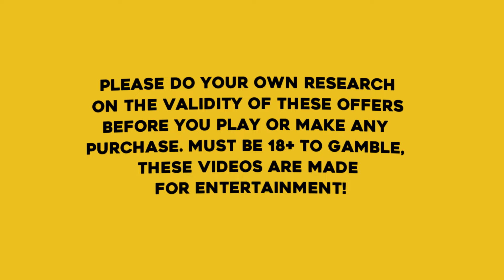THE LUCKIEST BIG BASS SPLASH VIDEO ON YOUTUBE!! (INSANE LUCK)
This Big bass splash bonus buy Buy session WENT OFF And i kept paying INSANE Profit! This has to be the luckiest big bass splash session on youtube!

In this video, I'm sharing my crazy luck where i had HUGE potential for spinning in a 10x max stage on the big bass splash slot! This game is definitely worth checking out if you're looking for a fun online slot to play!